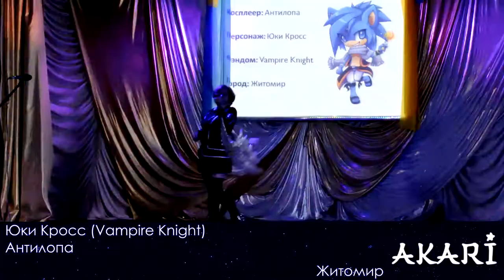akari 2014 23 Антилопа - Юки Кросс